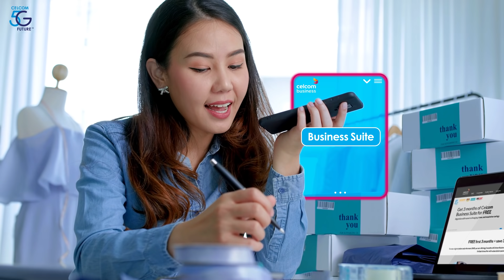Do business online with ease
Celcom Business Suite™ is here to simplify going digital for you. With productivity, retail and other kinds of solutions to suit your needs and business size, a simple change is all you need to go digital with ease.